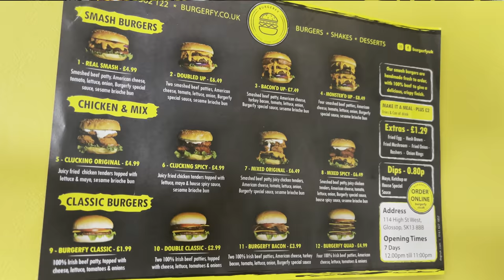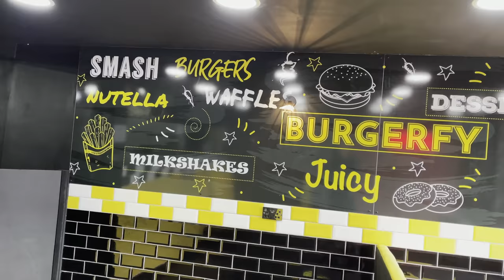Best NEW Spicy Chicken Burger?? Burgerfy!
Hey guys welcome to my Best NEW Spicy Chicken Burger?? Burgefy! Video!

I really fancied some good burgers and these guys have just opened. Thought I would pop down and have a try of their spicy chicken burger, smashed patty burger AND their desserts!

- Restaurant reviews
- Takeaway reviews
- Food tours all over the world
- Food challenges